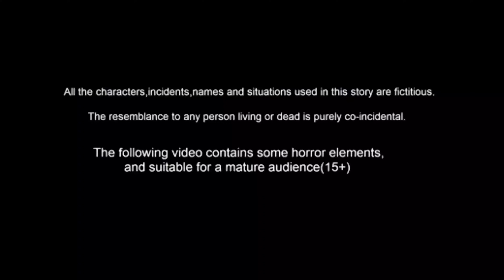RAIN IN JUNGLE/MORAL STORY IN TAMIL / VILLAGE BIRDS CARTOON